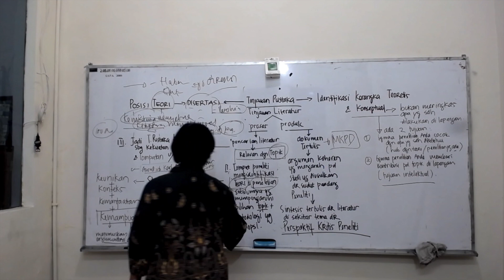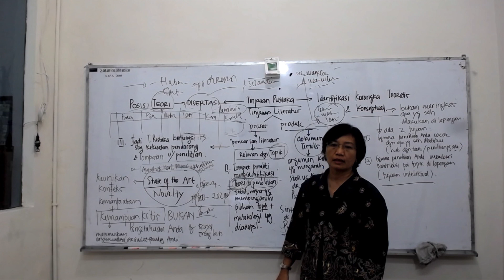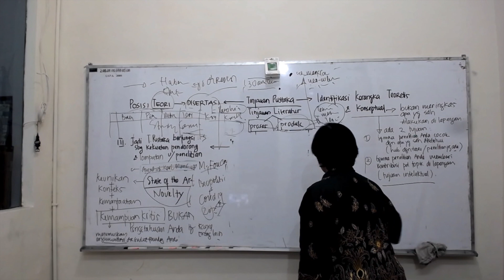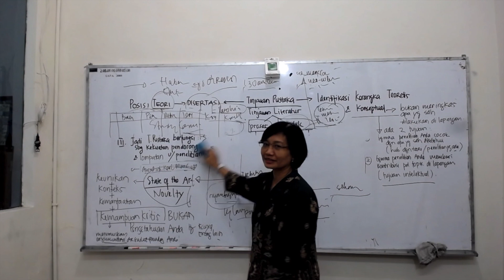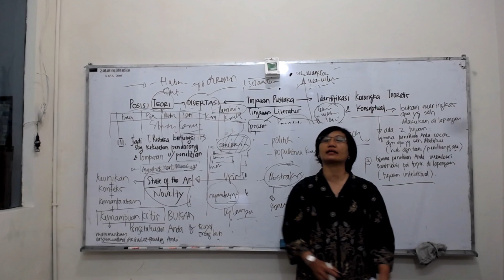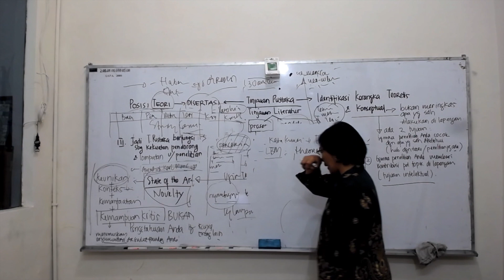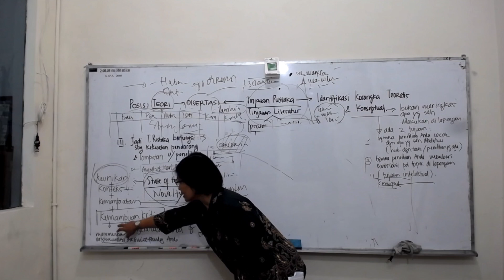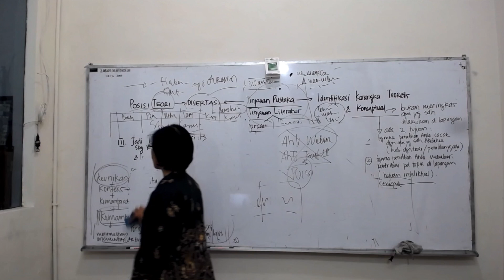Materi Matrikulasi S3 [Part 5]: Compiling 'State of The Art' + Q&A 1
Pada video ini, penjelasan berfokus pada bagaimana menemukan state of the art dari sebuah penelitian. Hal ini dapat diperoleh dari proses literature review dari beragam artikel jurnal dengan topik penelitian yang serupa.

Social Sciences Tutoring